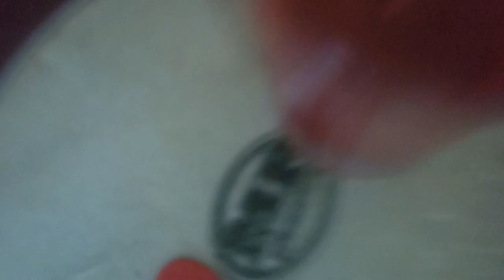Principals of sound and acoustics - water glass xylophone